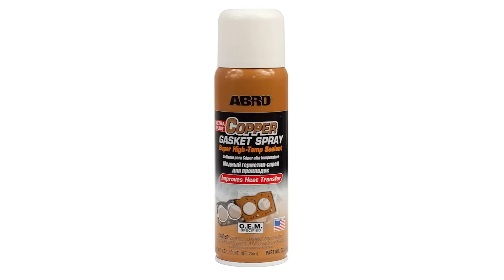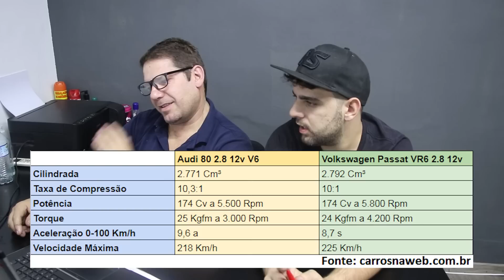QUAL SERÁ A TURBINA DO FIAT 147 COM MOTOR 1.5 DE PALIO!?🔥 ESSA E OUTRAS DUVIDAS NA AULA DE HOJE!!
Fala meus amigos do Youtube! Hoje temos aquela tradicional aula da Retifica Projeto de 3a feira. Vamos tirar diversas duvidas correlacionadas ao projeto do nosso Fiat 147 com swap de motor 1.5 de Fiat Palio! TMJ

Precisa de ferramenta ou equipamento pra mexer no seu carro em casa ou na sua oficina!? Compre no site da Loja do Mecânico e tenha qualidade, segurança e o melhor preço do Brasil!
Siga a @lojadomecanico no Instagram!

Onde estamos:
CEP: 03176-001